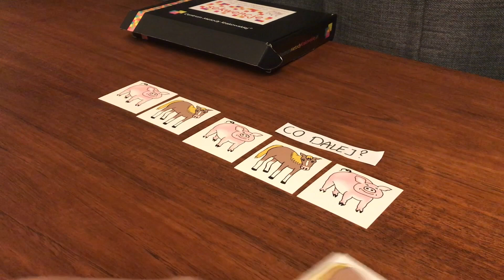Sekwencje - kontynuowanie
Przykłady jak ćwiczyć z pomocą